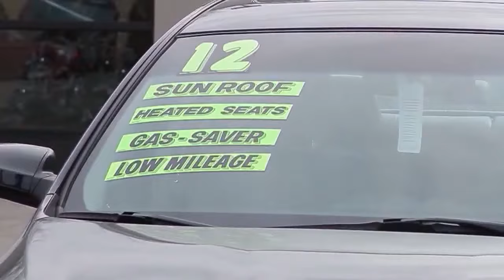Tele Image Special clip video 2 artists en Amour